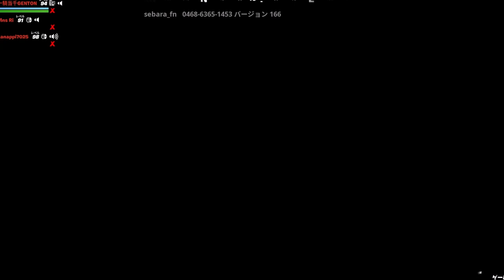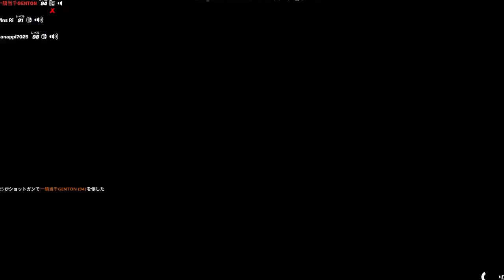こいつらやばいですｗ